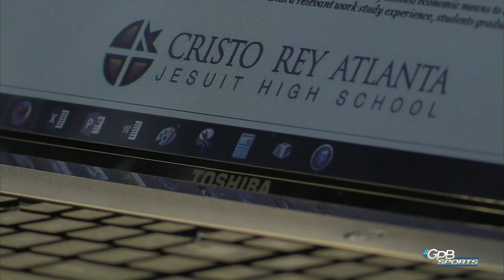Stop The Drop: Cristo Rey Atlanta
GPB's Claire Simms features a student at Cristo Rey Atlanta, a brand new school that opened for the 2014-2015 school year.  Cristo Rey combines a rigorous math and English curriculum with real-world experience.

Stop The Drop is a joint initiative between Georgia Public Broadcasting and The United Way of Greater Atlanta.